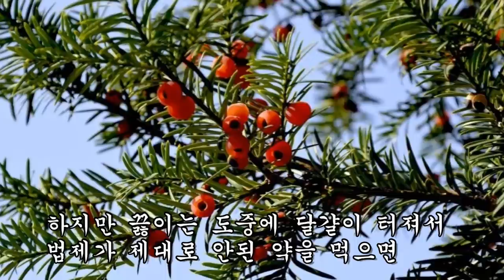35년간 흡연으로 인한 폐암 말기!! 이 나무로 장수할 수가 있었다.